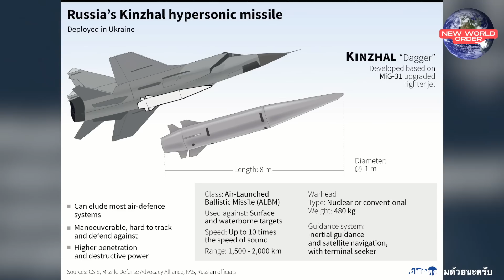หมดราคายูเครนสอยไฮเปอร์โซนิกรัสเซียรวดเดียว 6 ลูก